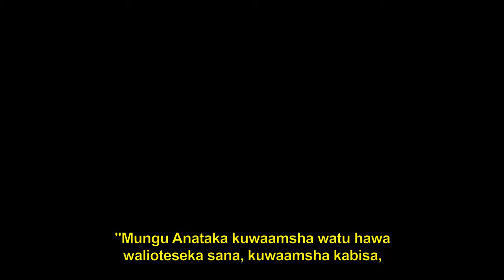Filamu za Kikristo “Imani Katika Mungu 3 – Inukeni, Wale Msiokubali Kuwa Watumwa” (Trela)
Meng Changlin, mfanyakazi mwenza wa Kanisa la Kanuni Tatu za Binafsi, hapo awali alidhani kwamba kumwamini Bwana katika Kanisa la Kanuni Tatu za Binafsi kungemuepusha na mateso ya CCP. Hata hivyo, baada ya Xi Jinping kuingia madarakani, CCP kinazidisha mateso yake kwa imani ya kidini, na hata Kanisa linaloendeshwa na serikali la Kanuni Tatu za Binafsi linaanza kuathiriwa na ukandamizaji na mateso; misalaba yao mingi inabomolewa na makanisa kubomolewa, na CCP hata kinaanza kuyalazimisha makanisa yapeperushe bendera ya taifa, yaimbe wimbo wa taifa, na kutundika picha ya Mwenyekiti Xi…. Katika makabiliano na mateso haya ya CCP, mchungaji wake hawaongozi waumini katika kuomba ili kutafuta mapenzi ya Mungu, lakini badala yake anakitii CCP katika mambo yote. Meng Changlin anaamini kuwa hayo yanakiuka kabisa njia ya Bwana, na kwamba wamezama na kuwa watumwa wa Shetani, mfalme wa ibilisi. Anamsihi mchungaji wake aondoke katika Kanisa la Kanuni Tatu za Binafsi na achukue njia ya kanisa la nyumbani, lakini mchungaji wake anamkemea na kumzuia. Ni katika wakati huu ndipo anakutana na Xiang Zhiheng, Mkristo katika Kanisa la Mwenyezi Mungu. Kupitia kutafuta na ushirika, Meng Changlin anaweza kuona kwa dhahiri zaidi kuliko hapo awali kuwa sera ya Kanisa la Kanuni Tatu za Binafsi bila shaka ni hila ya CCP ya kutafuta muda zaidi wa kupanga mpango wake wa kuondoa kabisa imani ya kidini; anaona kwamba wachungaji na wazee wanapowaongoza waumini kukitii CCP, wanampinga na kumsaliti Mungu, na kwamba wote ni wachungaji wa uwongo wanaomhudumia Shetani. Wakati huo huo, Meng Changlin anakuja kuelewa umuhimu wa kupitia mateso na shida kama sehemu ya imani katika Bwana, na anaona waziwazi kuwa imani katika Mungu chini ya mfumo wa utawala wa kishetani wa CCP inahitaji mtu kuhatarisha maisha yake ili kumfuata Mungu. Anakuja kuelewa kwamba kumwamini Mungu kunahitaji kusikiliza maneno ya Mungu na kumtii Mungu, na kwamba mtu hawezi kuwasikiliza au kuwatii watu badala ya Mungu. Meng Changlin na wale wengine, kupitia kutafuta na kuchunguza, wanaona kwamba maneno yote ya Mwenyezi Mungu ni ukweli na ni sauti ya Mungu, na kwamba Mwenyezi Mungu ndiye Bwana Yesu aliyerudi! Wanabubujikwa na furaha tele, na mwishowe wanaondokana na utumwa na vikwazo vya mfumo wa utawala wa kishetani wa CCP na vya wachungaji wa uwongo na wapinga Kristo katika ulimwengu wa dini. Wanarudi mbele ya kiti cha enzi cha Mungu.